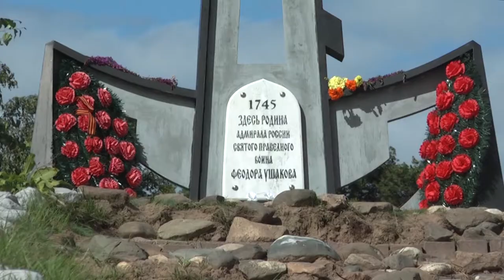Открытие памятника Фёдору Ушакову и Фёдору Санаксарскому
6 августа 2017 г. в селе Хопылёво состоялось открытие памятника Фёдору Ушакову и Фёдору Санаксарскому.